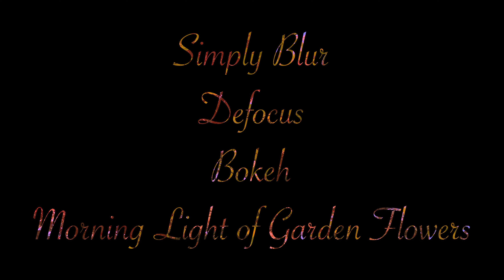Nature's Artistic Blur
What Does Bokeh Mean?
Bokeh comes from the Japanese word boke (ボケ), which means "blur" or "haze", or boke-aji, the "blur quality." Bokeh is pronounced BOH-Kə or BOH-kay